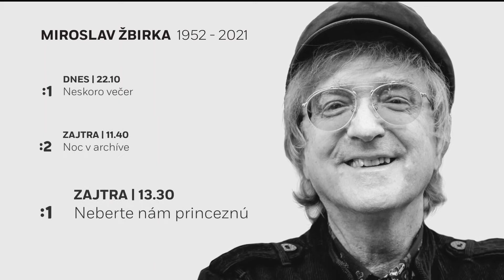Upútavka - Spomiemka na Miroslava žbirku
Upútavka